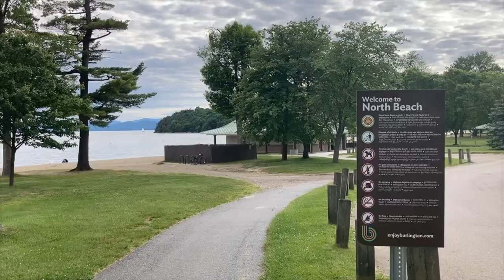Burlington by Bike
Join Harrison on a bike tour of the University of Vermont campus and Burlington.  Since 2015, Burlington has been recognized as Bicycle Friendly City and has over 100 miles of bike trails.